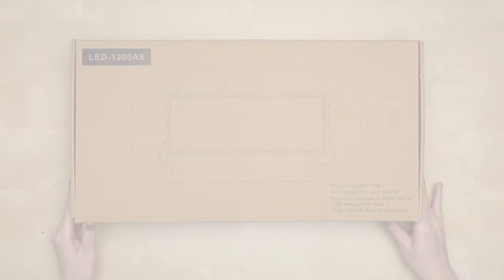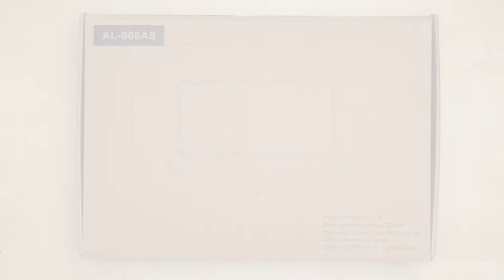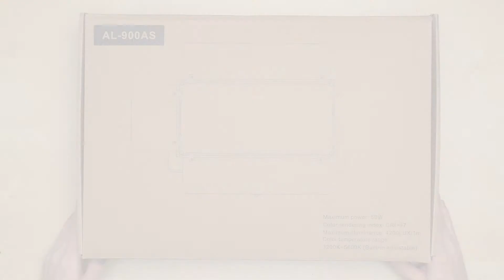Светодиодный осветитель Fotokvant AL-1200AS и AL-900AS. Обзор и CRI тест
Fotokvant AL - ультраяркие светодиодные осветители нового поколения с высоким индексом цветопередачи более 97. Данный показатель гарантирует реалистичную передачу всех цветов и оттенков.
Осветители можно использовать в студии и на выездных съемках.  Питание возможно от сети через адаптер или от батареи типа V-Mount (приобретаются дополнительно).

Освещение для фото- и видеосъемки, а также все необходимые и совместимые с оборудованием аксессуары, вы всегда можете выбрать и купить в магазине